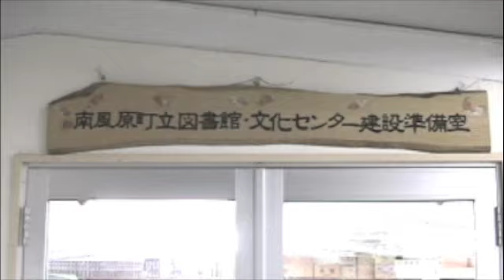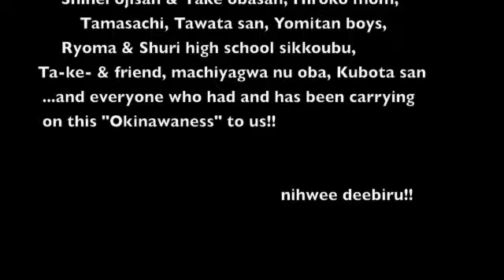An Endangered Language : Okinawan 2008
A documentary film of Okinawan Language as of 2008. Filmed by Team Ryukyu 'O'rock Studio.